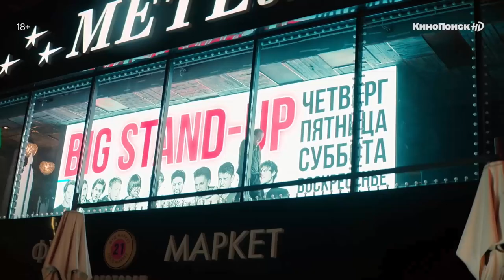Сериал Я не шучу (2021) 1 сезон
Сериал Я не шучу 2021

Лене 49. У нее двое детей, двое бывших мужей, свекровь, три кредита и собака. По таким, как Лена рассчитывают стоимость потребительской корзины. Но только в свою корзину она добавит бутылку вина и обязательно расскажет об этом вечером со сцены.
Подруги говорят, что ей нужен ботокс и мужик. А Лена хочет, чтобы ее встречали смехом и аплодисментами. Потому что Лена — стендап-комик. И событий в ее жизни хватит не на одно шоу.

 Страна: Россия
 Жанр: комедия
 Возраст: 18+
 Время: 30 мин.